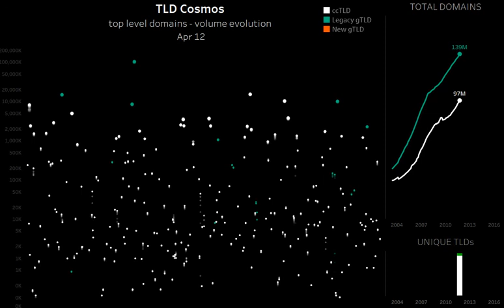A long long time ago, in a namespace far, far away…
This is a short animation on how top-level domains (TLDs) have evolved in size since 2004. The dots represent each TLD growing in domain volume over the years. The white dots are country code domains (ccTLDs) such as .uk and .es, the green dots are legacy gTLDs such as .com and .org and orange dots are the new gTLDs such as .club, .berlin, etc. The animation is aimed at highlighting how the TLD market has changed dramatically in the last couple of years with the addition of the new gTLDs. These TLDs represent over 1,000 new possibilities for customers – the TLD cosmos has become very busy!